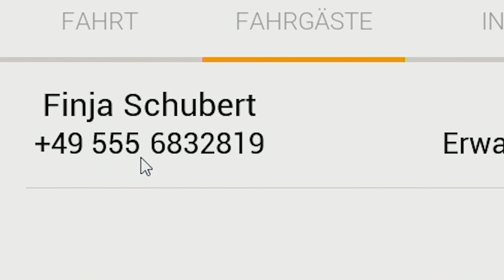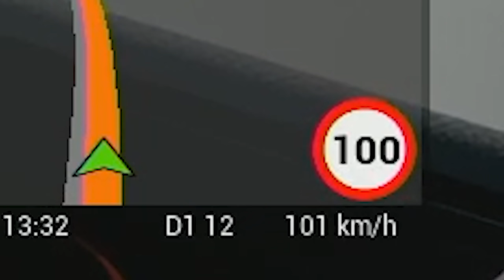Der BESTE BUSFAHRER für IMMER | Fernbus Simulator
Ich bin euer Kalle Koschinsky und ich bin euer bester MeinFernbus Busfahrer für IMMER xD

Viel Spaß mit der neue Bustour!